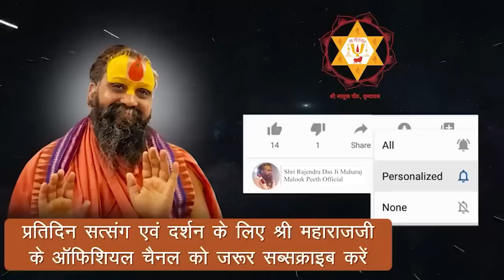आज से कार्तिक मास प्रारम्भ || हर वैष्णव ये जरूर करें || श्री महाराज जी ने बताया